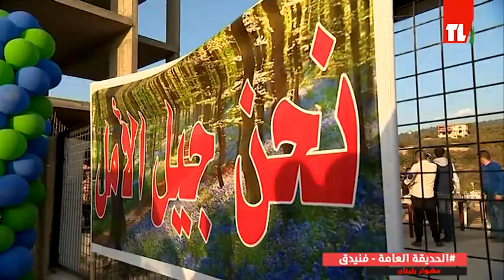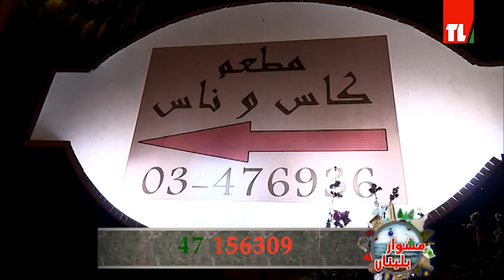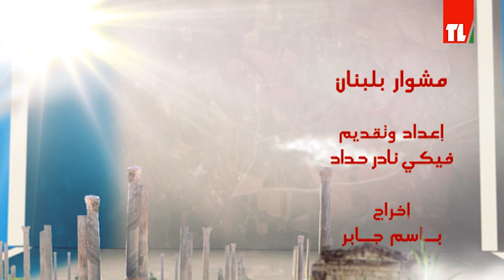مشوار بلبنان - فنيدق - Fnaidek